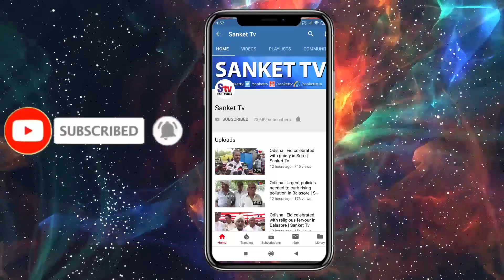Odisha : Patients stage dharna at hospital protesting shortage of rabies vaccine | Sanket Tv